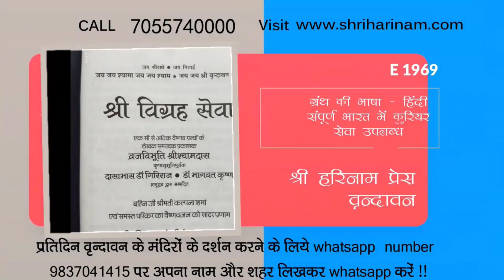शिव सहस्रनाम पढ़ सकता हूँ ? क्या यूट्यूब पर प्रवचन सुनना सत्संग माना जायेगा ?